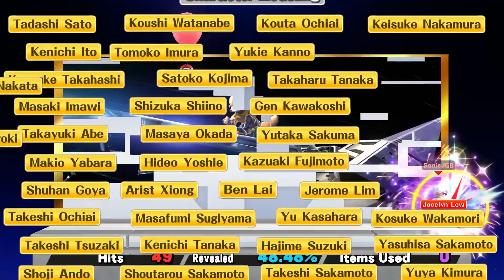Super Smash Bros. Wii U: All-Star Mode (Fox) [1080 HD]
All-Star Mode with Fox in Smash Wii U. [1080 HD] {60 FPS}